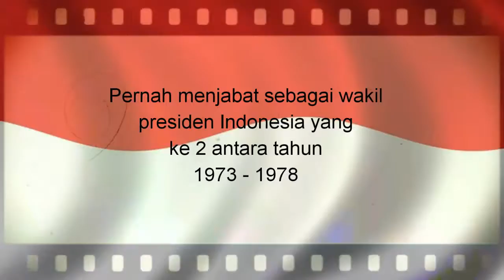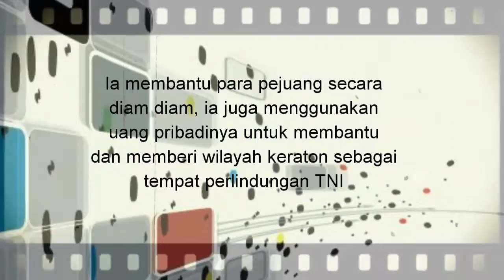Sultan Hamengkubuwono IX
Biografi singkat dan peran dalam mempertahankan NKRI